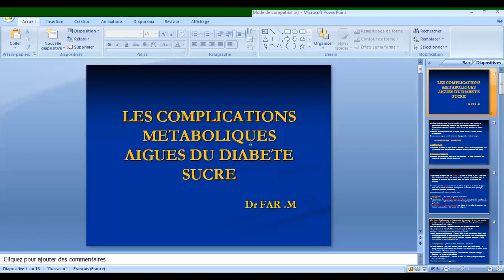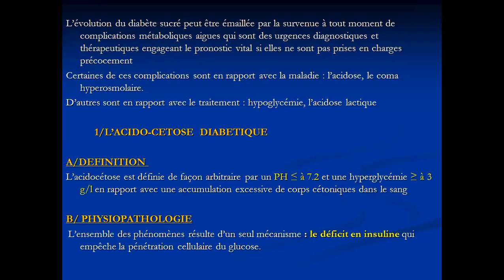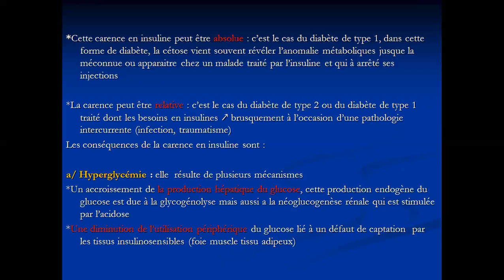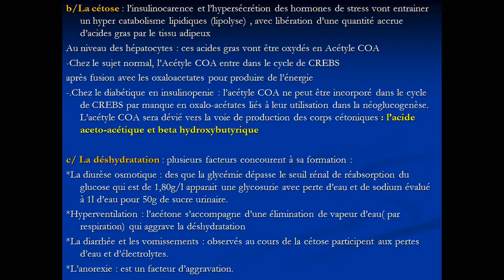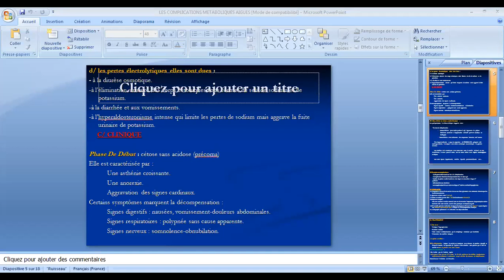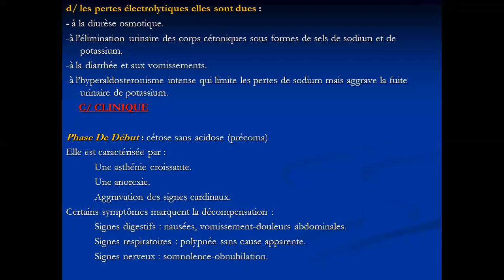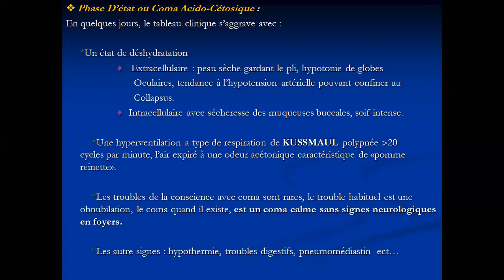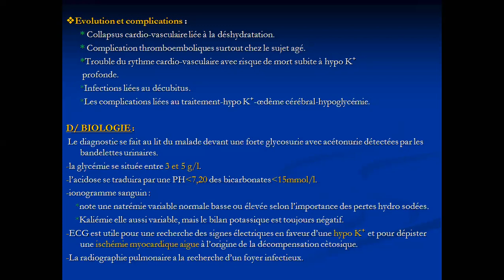LES COMPLICATION METABOLIQUES AIGUES DU DIABETE SUCRE; Dr Far.M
ENDOC